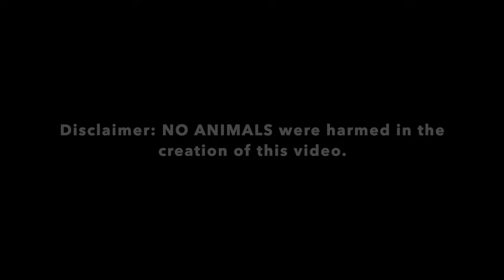INTRODUCTION to Pre-Conditioning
Alamin mula kay Engr. Sonnie Magtibay kung anu-ano nga ba ang mga best practices bago gawin ang conditioning process sa mga manok.

Red Cobra Gamefarm aims to educate aspiring chicken raisers about the techniques in proper breeding, conditioning, and growing of brood pullets and roosters.